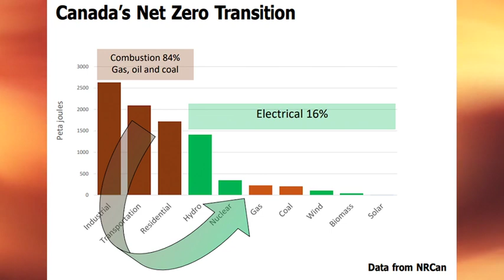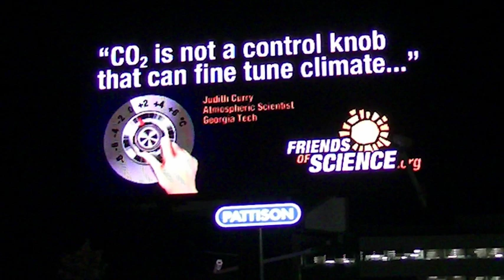Electrifying Everything: An Insurmountable Challenge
Robert Lyman is an energy economist.  He is a former federal public servant of 27 years, diplomat for 10 years. In this video he discusses the insurmountable challenge of electrifying everything.  To reach net zero goals, there are two objectives - one is to change all electricity generation that is done by fossil fuels like coal, natural gas or heating oil, to a renewable form like wind and solar; the next objective is to turn all other fossil fuelled operations - like transportation or industry - into being powered by electricity generated by hydro, nuclear or wind and solar.  Robert points out the insurmountable challenges of such targets, especially in such a short period of time.  The costs would be astronomical. He cites the example of Ontario, where power prices have doubled for consumers over a decade. Wind and solar are unreliable and they need conventional back-up or batteries. High power prices in Ontario drove off industry and some 75,000 jobs were lost. To see Robert's full presentation, see our event page: Friends of Science Twentieth Annual Event, With Dr. Ian Clark and Robert Lyman | Friends of Science